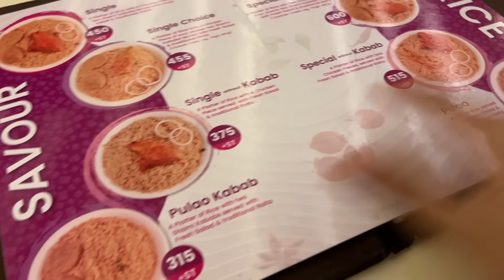Finally Back To Karachi 😍 Ayat Ko Prank Kar K Galti Kar De 🥹